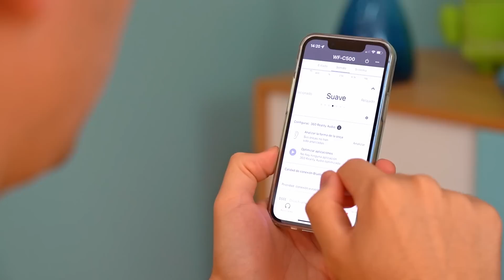Los TWS con MEJOR AUTONOMÍA 🔋🔋 Son IMBATIBLES